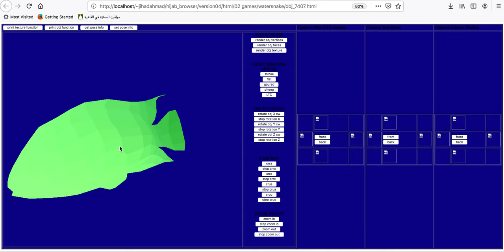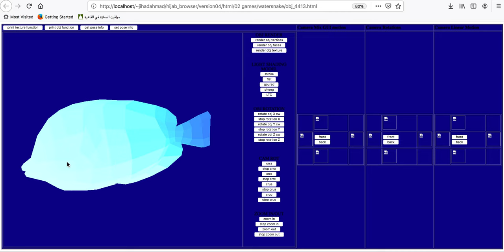3d colorful fish, interactive javascript model you can embed for free on your webpages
to be up-to-date to the latest free 3d games, nice 3d animated free applications and 3d assets for your business advertising.

this is done by javascript, written from scratch, no webgl, no threejs, cpu algorithmic 3d graphics pipeline.

obj models are downloaded from turbosquid, rendered by my javascript graphics pipeline